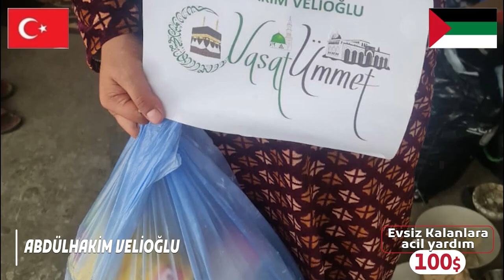İNFÂK VE ÎSÂR AHLÂKI - Allah Yolunda İnfak – YouTube -1